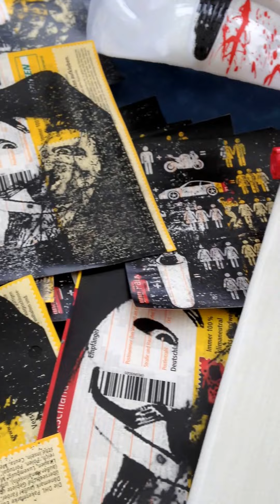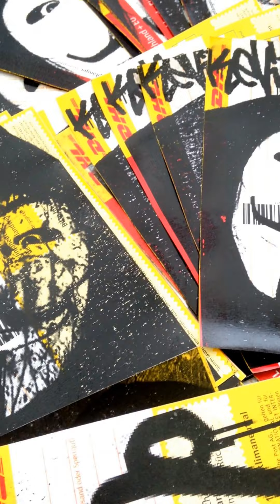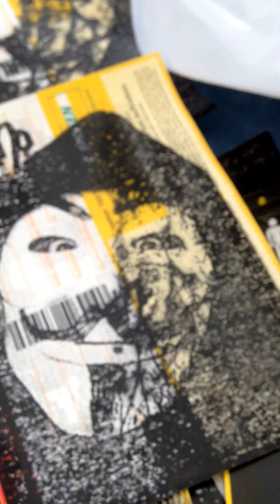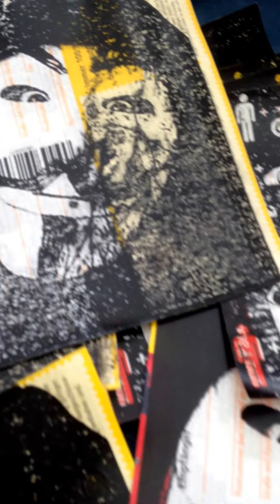rain of love (in progress)